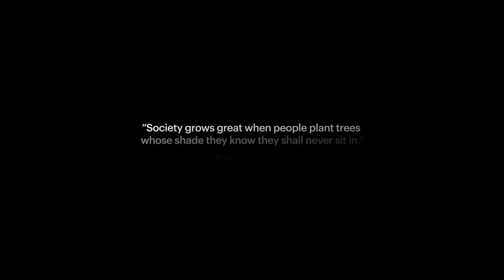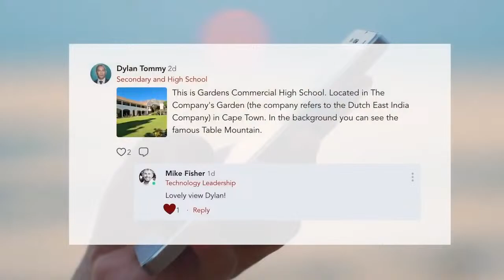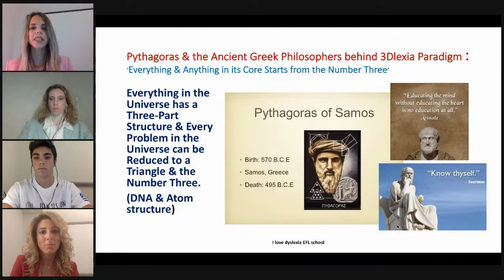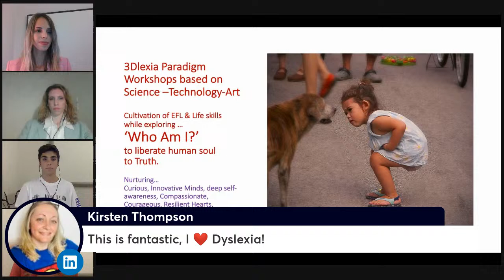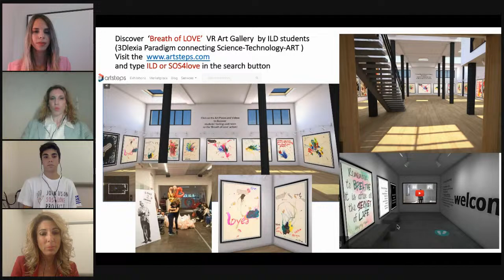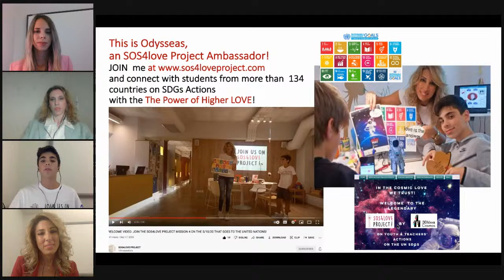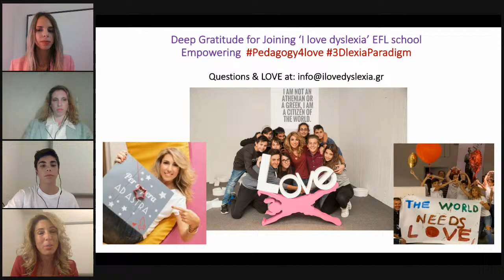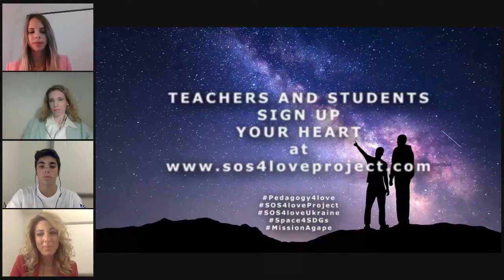Introducing 3Dlexia Paradigm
Featuring ‘I love dyslexia’ EFL school in Greece!

World's Best School Prizes category: Innovation

Multilingual captions are available at worldeduweek.org: Arabic, English, Filipino, French, Hindi, Japanese, Portuguese, Serbian and Spanish

Register to keep updated on all events and claim a certificate of attendance.